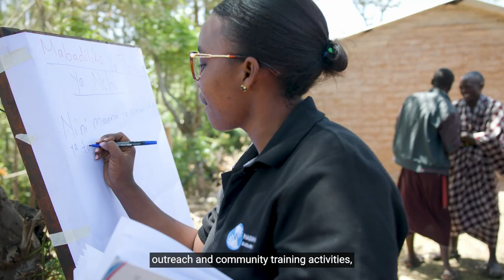Hand In Hand in Tanzania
Between February 2019 and June 2023, Hand in Hand International conducted a field trial in some of Arusha’s most disadvantaged communities in partnership with the International Center for Research on Women (ICRW).
The ICRW field trial incorporated male engagement strategies and gender-specific training in Hand in Hand’s existing programme with the aim of understanding whether and to what extent the engagement of partners and husbands could foster an environment that supports women who are or aspire to become micro-entrepreneurs. Here are some interviews from some of the participants and their partners.